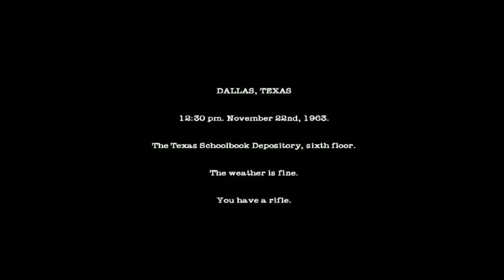Assassinating JFK? Yep (JFK Reloaded)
I've gone to far with this one
SUB AND GET A TOASTER
I make videos when I want, so don’t say “Oh you haven’t uploaded in 3 weeks” I KNOW!
Suggest what to do next in the comments
If we get 1 like, I’ll hack Keemstar w/ Dillon the Hacker